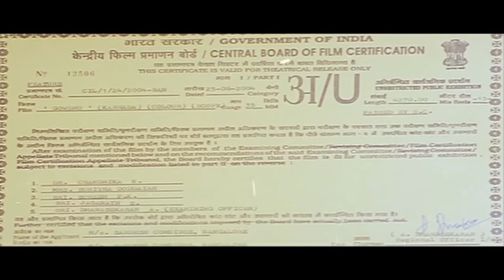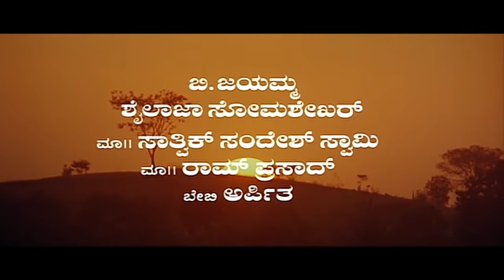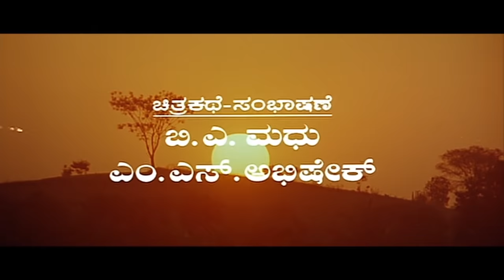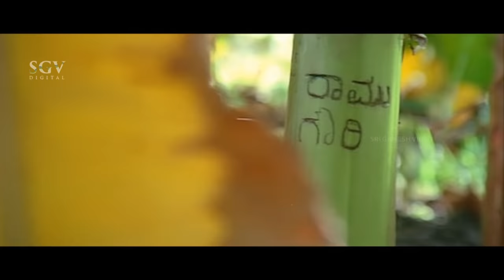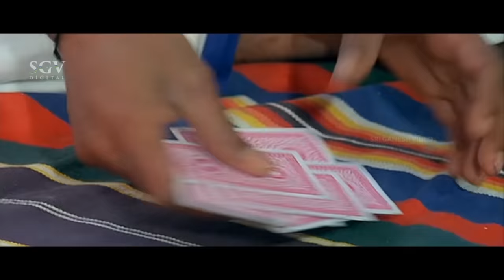Gowdru - Kannada Full HD Movie | Dr.Ambarish | Devaraj | Shruthi | Meena | Family Movie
Watch Ambarish & Devaraj's Gowdru Kannada Full HD Movie. On SGV Digital - Kannada Full Movies YouTube Channel.

Starring: Ambarish, Devaraj, Shruthi, Meena, Chaithra, Vishal Hegde, Srinagar Kitty, Karibasavaiah, Ramesh Pandith, Renuka Prasad, Shivajirao Jadav, Kote Nagaraj, Dayanand, B Vasudeva, Mandya Mahalingu, Prabhu, B Jayamma, Shailaja Somashekar, Master Sathwik Sandeshswamy, Master Ramprasad, Baby Arpitha

Director: S Mahendar
Banner: Sandesh Combines
Producer: Sandesh Nagraj
Screenplay: B A Madhu, M S Abhishek, S Mahendar
Dialogue: B A Madhu, M S Abhishek, S Mahendar
Lyrics: Hamsalekha
Year: 2004

1) Gaaliyalli Bhoomiya Song || Chethan, Chorus || Hamsalekha

2) Thaali Kanda Naari Song || Fayaz, Chethan, M Sheela, Latha Hamsalekha || Hamsalekha

3) En Gowdre Song || Rajesh, Hemanth, Nanditha ||Hamsalekha

4) Helu Hamsa Pakshi Song || Rajesh, Archana Udupa  || Hamsalekha

5) Gandhada Pada Song || Rajesh, Archana Udupa, Nanditha, Jayamma  || Hamsalekha

6) Male Bandada Marughalige Song || Rajesh, Divya Raghavan  || Hamsalekha

Gowdru – ಗೌಡ್ರು2004*SGV